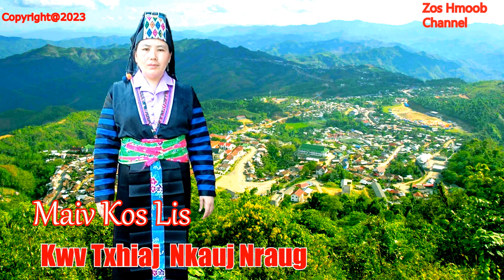Maiv Kos Lis Kwv Txhiaj Nkauj Nraug 2023